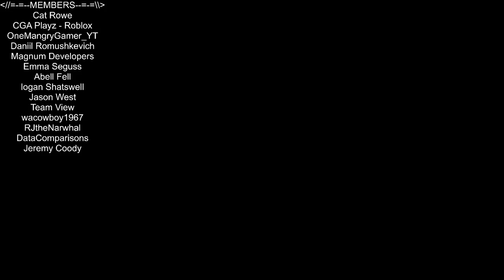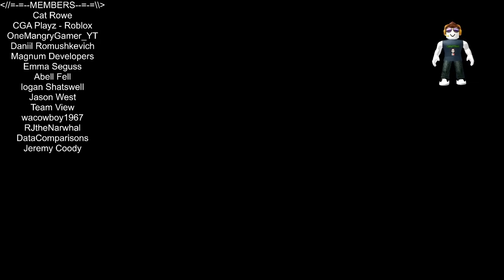Stein.World - Codes Quest Log 1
In this episode of Codes Quest Log, Stein.World, I am going to start following along with my adventures through Stein World. Today we have a quest to take on the Mullong Trolls. Love you all!!!

🎮Stein.World🎮